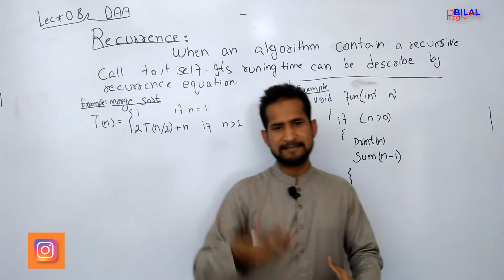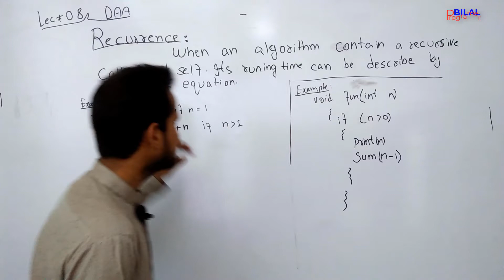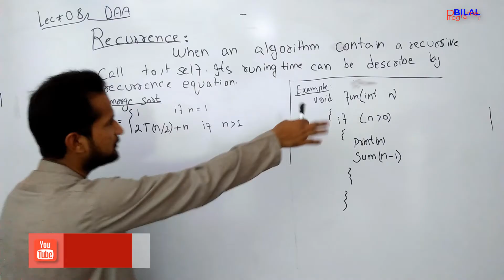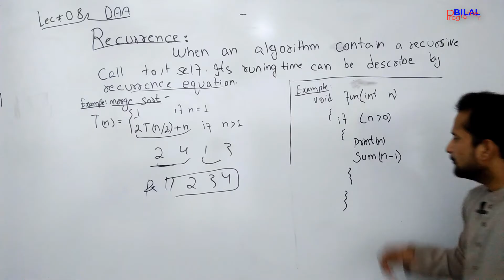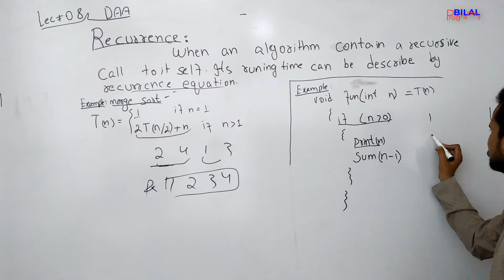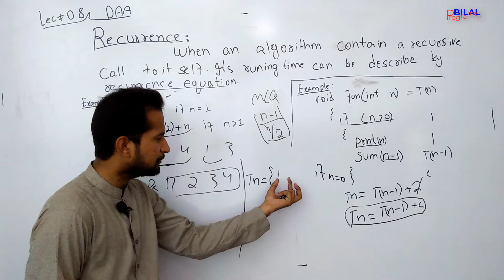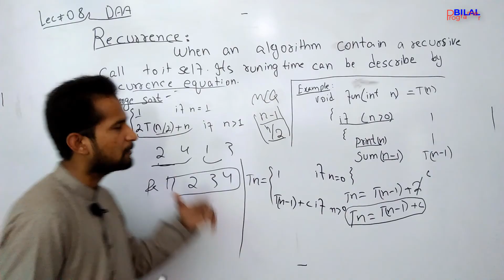Recurrences of DAA lecture 8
What is recurrences. It is very important topic